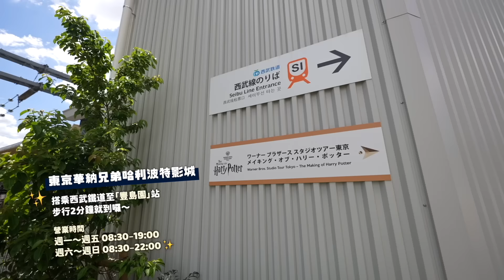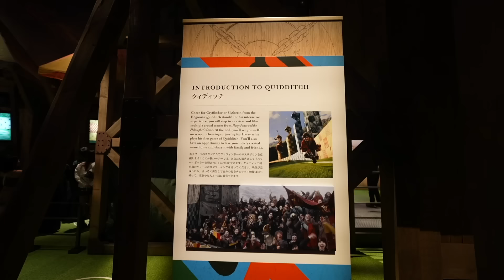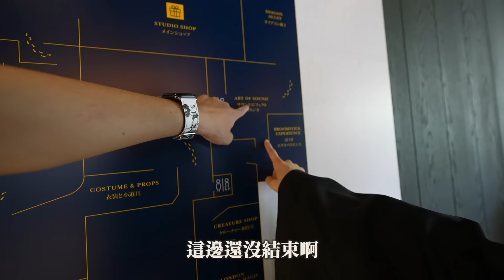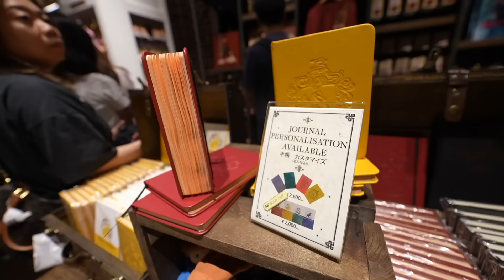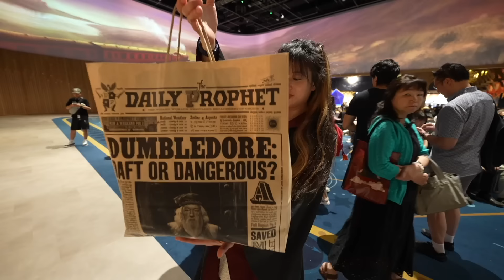小孩一直問…｜東京必來！哈利波特影城｜彼得爸與蘇珊媽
其實以前就想帶蘇媽媽圓夢
但哈利波特影城在英國跟紐約真的好遠啊～

都來到日本了，這次沒藉口拉～
日本人真的好厲害
所有的樂園、IP在這邊都可以發揚光大更上層樓
兩兄弟從頭到尾瘋狂問蘇珊劇情
第一次看到媽媽這麼有耐性鉅細靡遺地分享
可見他到底有多愛

很推薦不管是不是麻瓜或是不是哈利波特迷
都一定要來走走逛逛
場景做的實在太棒太驚人
唯一缺點就是周邊有點好買
價格又比迪士尼貴一些🤣

拍攝工具⬇︎
相機： Sony A7S3
麥克風：Sony ECM-M1
空拍機：dji mini2
剪輯工具⬇︎
final cut pro